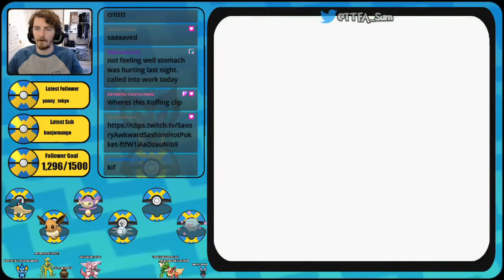SPOOPY GYM - Vietnamese Crystal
EXPLICIT Pokemon Vietnamese Crystal Nuzlocke EP #12

This game is EXPLICIT, meaning this game contains many swear words, too many for me to bleep/cover up so I'm uploading it as is.

Pokemon Crystal Nuzlocke Rules:

1- Any Pokemon that faints is considered "dead," and will be stored in a specified 'RIP' PC box for "dead" Pokemon.

2- The first Pokemon encountered in each area must be captured, and no others. If the first Pokemon encountered faints or flees, there are no second chances.

3- Usually you have to nickname all 'mons to form 'stronger emotional bonds' however the Pokemon in this game already have amazing names so I'm leaving them as is xD

4 - 'Species clause' Pokemon of the same family or evolution line as one already caught cannot be caught again and a retry is allowed.

5 - No legendary Pokemon.

6 - 'Shiny clause' Any shiny Pokémon encountered can be caught and added to the team, even if a Pokémon has been caught/missed on that route.

7 - If all the Pokemon in the party faint and the player whites/blacks out, the run is over.

Pokemon Crystal Nuzlocke but Vietnamese